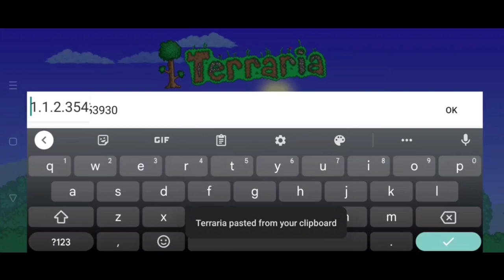Terraria Mobile 1.4.4.9 DuneRider Boots Seed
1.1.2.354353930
Small
Any difficulty
Crimson

Or

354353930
Small
Any difficulty
Crimson

Terraria tags 1:
Terraria Dunerider boots
Terraria Dunerider boots seed
Dunerider boots
Dunerider boots seed

Terraria Tags 2: ignore this tag

Terraria is a 2D sandbox game developed by Re-Logic. The game was released in 2011 and has since become one of the most popular games on Steam. Terraria offers players endless possibilities for adventure and creativity with a range of features including exploration, crafting, building, combat, boss battles, magic, NPCs, multiplayer, customization, biomes, weapons, armor, tools, pets, mounts, mining, fishing, farming, events, challenges, progression, loot, secrets, mods, and a rich and diverse world to explore and conquer.

In Terraria, players start with basic tools and weapons and must explore the world to gather resources and build structures to survive and thrive. Along the way, they'll encounter enemies and bosses that require skill and strategy to defeat, as well as NPCs with unique abilities and items to offer. Players can also engage in multiplayer with friends, join events and challenges, and customize their character with a wide range of options.

The game's open-world nature means that players can explore at their own pace, with randomly generated worlds ensuring that no two playthroughs are ever the same. Terraria also offers a deep lore and an impressive soundtrack that immerses players in the game's world.

One of the key features of Terraria is its challenging gameplay. The game's boss battles are particularly noteworthy, with epic fights against towering creatures that require careful planning and execution to overcome. The game's combat system is strategic, with a range of weapons and armor that players can use to tailor their approach to different enemies.

In addition to combat, Terraria also features a range of other gameplay mechanics. Players can engage in mining to gather resources, fishing to catch fish and other items, and farming to grow crops and other plants. The game also features events and challenges that offer unique rewards for those who can overcome them.

The game's customization options are another highlight. Players can tailor their character's appearance with a wide range of options, including different clothing, hairstyles, and accessories. They can also customize their weapons and armor, imbuing them with different enchantments to suit their playstyle.

Terraria also features a vibrant modding community, with a range of user-generated content available for players to download and use in their own games. This adds to the game's already impressive replayability value, ensuring that players can enjoy new and exciting content long after completing the game's main story.

Overall, Terraria is a unique and engaging game that offers a range of features that will appeal to gamers of all stripes. With